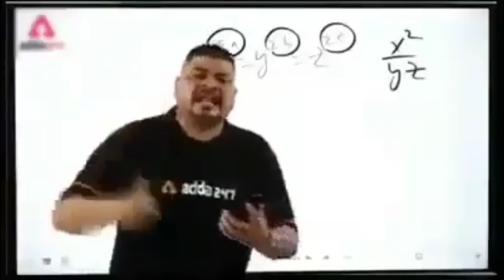WE FIND GEODE WHILE MINING DIAMONDS NAAJAYAZ SMP | MINECRAFT MULTIPLAYER GAMEPLAY #6